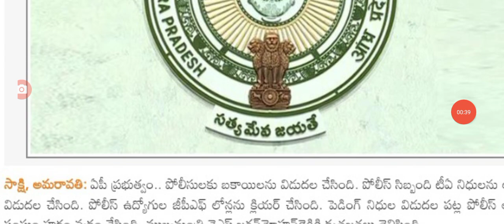ఇప్పుడే ఆర్ధికశాఖ ఉద్యోగుల కు అదిరిపోయే జీవో విడుదల new GO released for employees in AP.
hello everyone today update is AP government announced that new GO released for employees .@Anandsocialzone